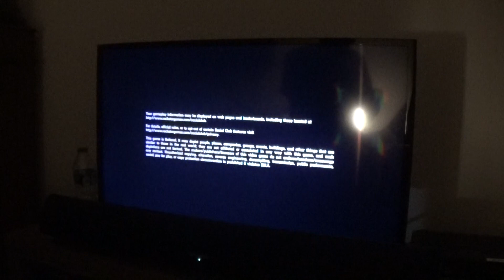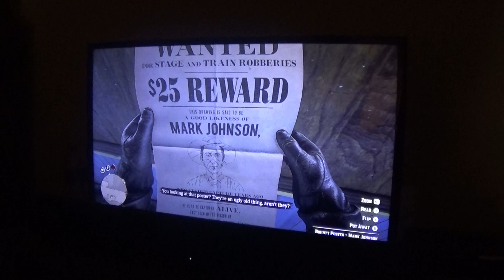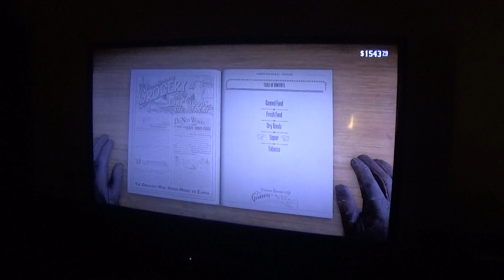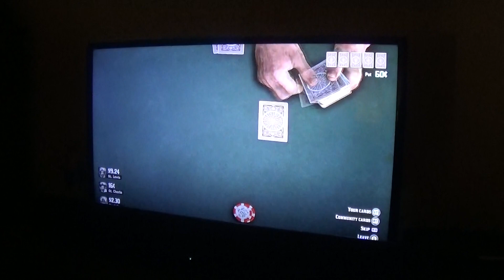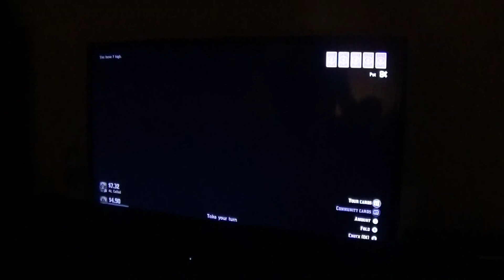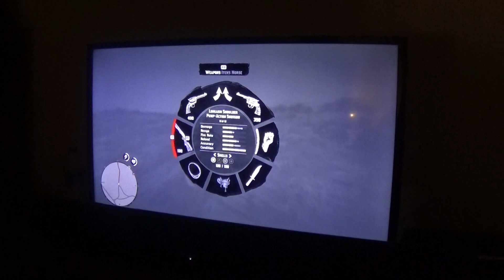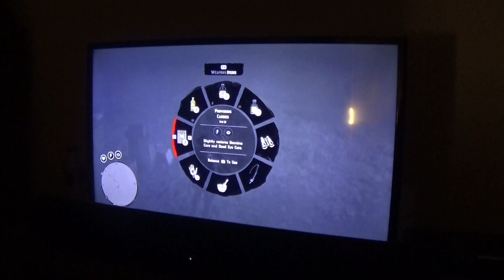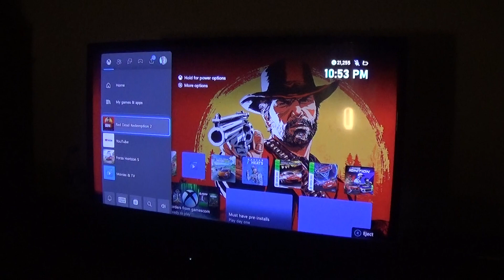Red Dead Redemption 2 Part 53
Welp, it's been a year since I played Red Dead Redemption 2, holy crap. It took me one year to finally play it again, I don't know how I found the motivation to play this game again, but I did, and I'll try to play it more often as well, gotta say it's great to be playing Red Dead Redemption 2 again.